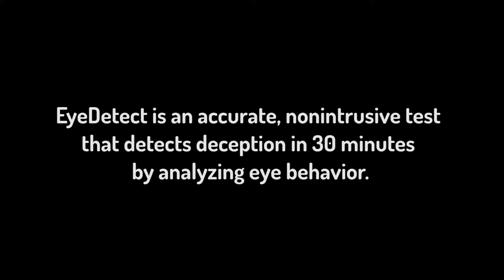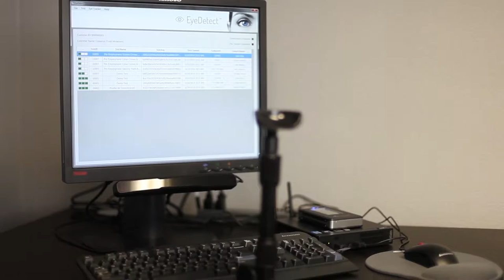EyeDetect: A Breakthrough in Lie Detection Technology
In this video, Dr. David Raskin — one of the world's leading credibility assessment experts — explains why EyeDetect is the first breakthrough in lie detection technology since the polygraph was invented nearly 100 years ago.

The main benefits of EyeDetect include:

• High accuracy
• Fast (only 30 minutes for a test)
• Nonintrusive
• Cost-effective
• Portable